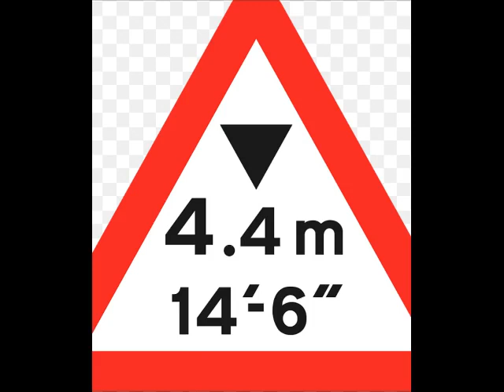Ghost of Max Headroom Paranoimia.